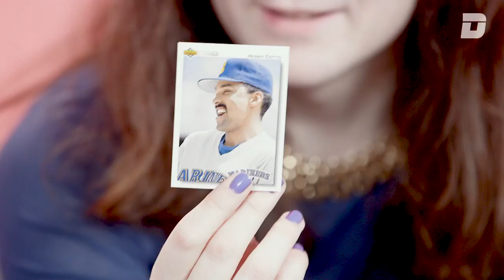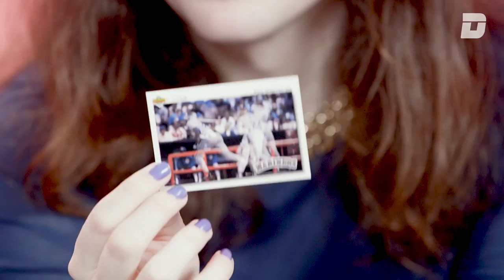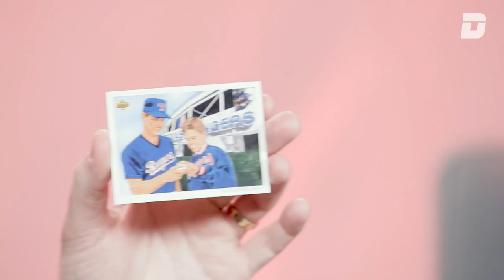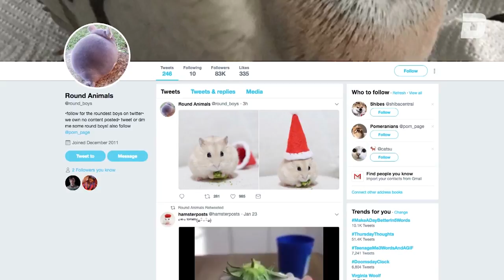1992 Baseball Guys Part 2 | Let's Remember Some Guys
David Roth and Lauren Theisen remember some guys from Upper Deck Baseball 1992.